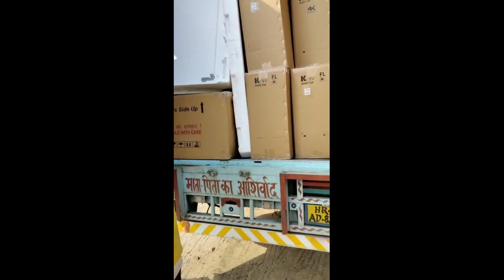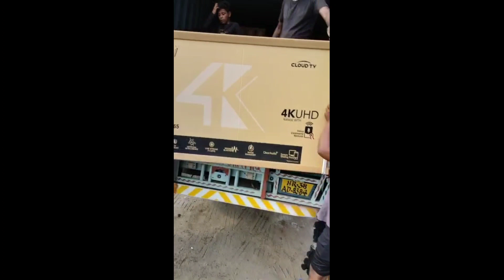KTv Business Plan || KTv బిజినెస్ ప్లాన్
KIBHO,
TODAY KIBHO COIN VALUE,
K EXCHANGE KIBHO,
1 KIBHO IN INDIAN RUPEES,
KIBHO COIN PRICE,
KIBHO COIN PRICE IN INDIA,
KIBHO COIN PRICE PREDICTION,
KIBHO REGISTRATION,
KIBHO FAKE OR REAL,
KIBHO REVIEWS,
KIBHO CRYPTOCURRENCY,
KIBHO APP,
KIBHO APP DOWNLOAD APK,
KIBHO ADDRESS,
KIBHO ACCOUNT NUMBER,
KIBHO APP KYA HAI,
KIBHO ABOUT,
KIBHO AI,
KIBHO APP REVIEW,
KIBHO APP INFORMATION,
KIBHO APP DETAILS,
ABOUT KIBHO COINS,
KUCOIN,
KIBO SAVING ACCOUNT,
KIMBHO APP DOWNLOAD APK,
KIBHO COIN CONTRACT ADDRESS,
KIBHO BLOCKCHAIN,
KIBHO BRAIN,
KIBHO BINANCE,
KIBHO BUSINESS PLAN,
KIBHO BLOCKCHAIN TECHNOLOGY,
KIBO BITCOIN,
KIBHO BINANCE USD,
KIBHO BIG DADDY,
KIBHO BENEFITS,
KIBO BANK,
HOW TO TRANSFER KIBHO COINS TO BANK ACCOUNT,
KIBO BUSINESS,
KIBOU BRISTOL,
KIBHO GOOD OR BAD,
KIBHO COIN KAISE BECHE,
KIBHO COIN PRICE TODAY,
KIBHO CUSTOMER CARE NUMBER,
KIBHO COIN PRICE PREDICTION 2025,
KIBHO COMPANY DETAILS,
KIBHO COIN PRICE TODAY TELUGU,
KIBHO CITY,
COIN BRAIN KIBHO,
CHROME KIBHO LOGIN, KTv Business Plan || KTv బిజినెస్ ప్లాన్